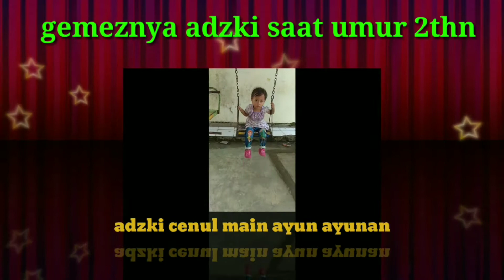Jadi gemes liatin vidio lama adzki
SALAM CENUL CENUL teman teman

Ini vidio adzki masih imut imut nih teman teman.Tonton sampai habis ya teman teman.

Jangan lupa berkunjung di IG
Adzki_cenulllll